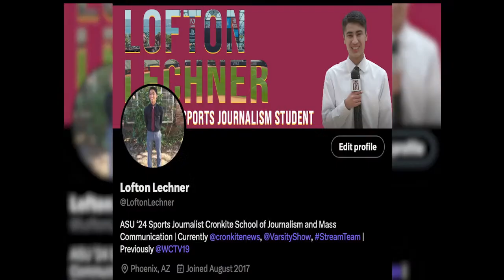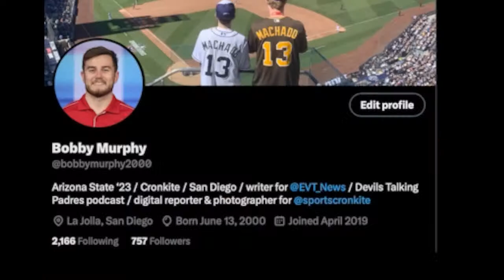Arcadia High School (Phoenix, AZ) vs. Coconino High School (Flagstaff, AZ)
Arcadia High School Football

Coconino High School (Flagstaff, AZ) vs. Arcadia High School (Phoenix, AZ)
Panthers @ Titans